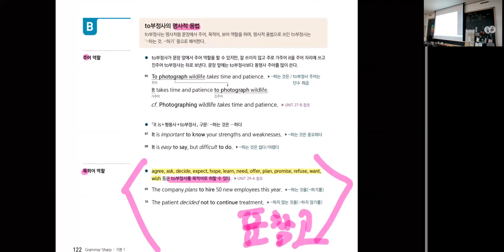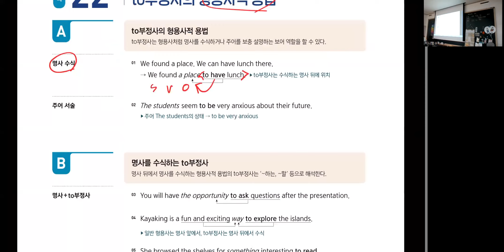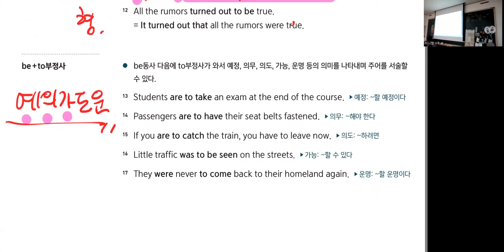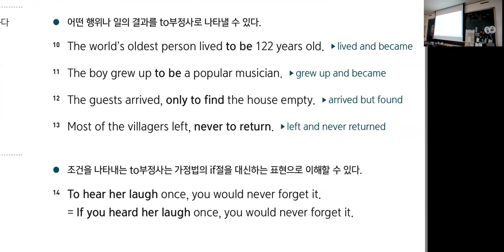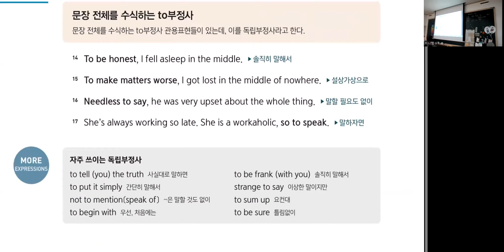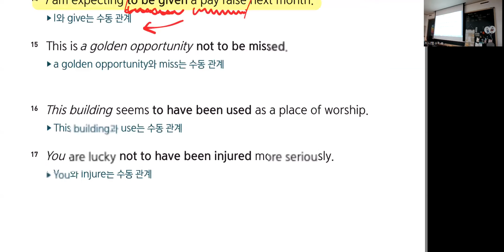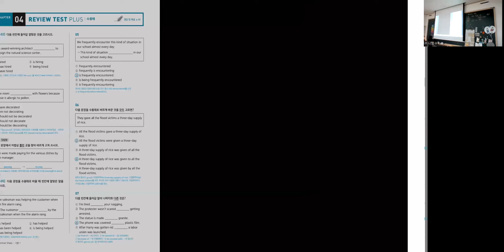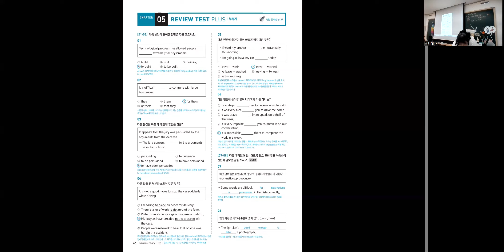[그래머샤프] 부정사